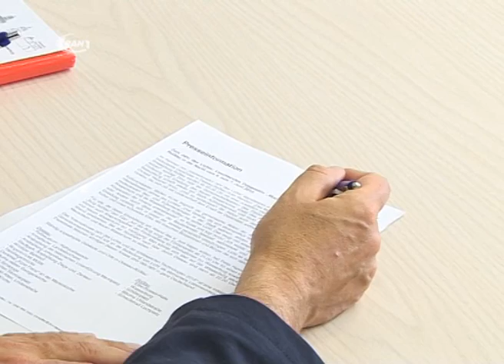Lichtaktion Wasserburg, Mausoleum, Wasserturm - RAN1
In der  Nacht vom 6. zum 7. Juni 2015 werden drei bedeutende Denkmäler in Dessau-Roßlau beleuchtet. Dies geschieht im Rahmen des „Internationalen Jahres des Lichts“.